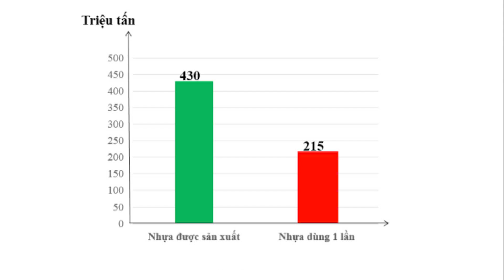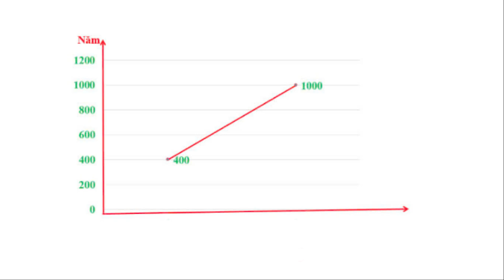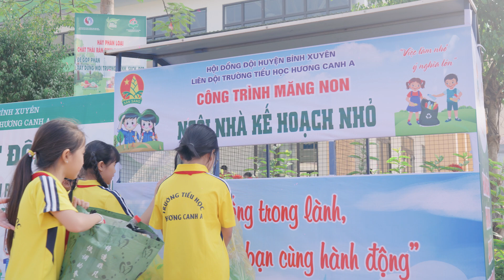BÀI THUYẾT TRÌNH: Về rác thải nhựa